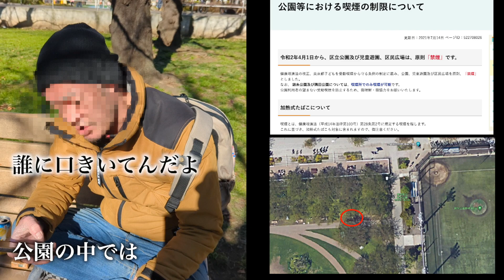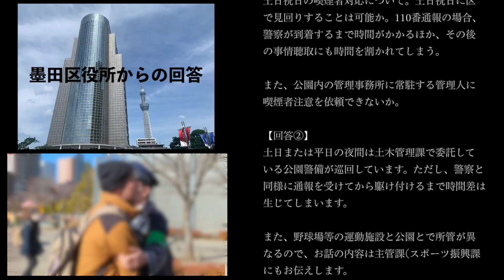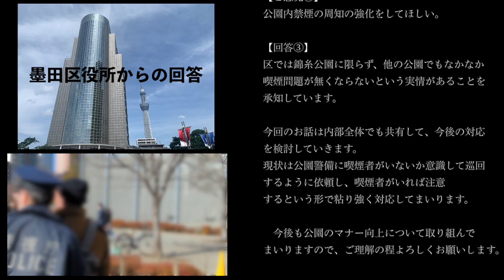【錦糸公園喫煙問題】令和2年4月1日条例施行後も無くならない公園内喫煙者。軽犯罪、脅迫罪抵触事例。言い訳アルアル「知らねーし」「別に迷惑かけてないし」「他の人も吸ってるのになんで俺だけ？」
●公園等における喫煙の制限について

令和2年4月1日から、区立公園及び児童遊園、区民広場は、原則「禁煙」です。
健康増進法の改正、東京都子どもを受動喫煙から守る条例の制定に鑑み、公園、児童遊園及び区民広場を原則、「禁煙」としました。
なお、 錦糸公園及び隅田公園については、喫煙所でのみ喫煙が可能です。
公園利用者の望まない受動喫煙を防止するため、御理解・御協力をお願いいたします。

加熱式たばこについて
喫煙とは、健康増進法（平成14年法律第103号）第28条第2号に規定する喫煙を指します。
これに基づき、加熱式たばこも対象に含まれますので、御注意ください。

●令和2年4月1日から改正健康増進法と東京都受動喫煙防止条例が全面施行されました

●タバコポイ捨ては軽犯罪法違反
タバコのポイ捨て行為は、廃棄物処理法以前に軽犯罪法に抵触する行為です。軽犯罪法は軽度の法律違反への刑罰を定めた法律で、タバコのポイ捨ては軽犯罪法第1条27号に違反し、【30日未満の拘留か1000円以上1万円未満の科料】に処せられます。軽犯罪であっても、れっきとした犯罪行為であることは間違いありません。

●「殺すぞ」と害悪の告知をしたら脅迫罪
‹脅迫罪›
2年以下の懲役または30万円以下の罰金（刑法222条）
‹恐喝罪›
10年以下の懲役（刑法249条）